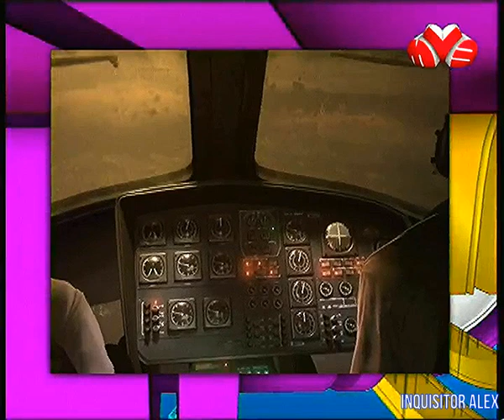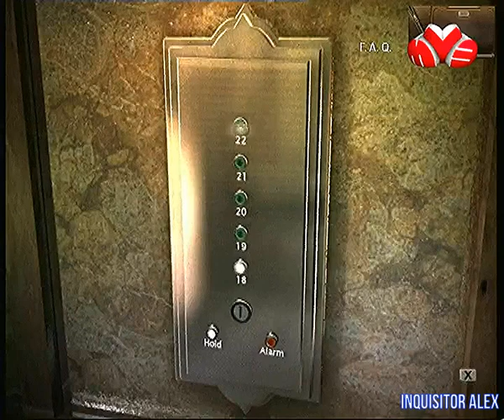115 - F.A.Q (ТК "Муз-ТВ", 28.07.2008 год) 480p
115 - F.A.Q (ТК "Муз-ТВ", 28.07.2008 год) 480p

- Zoo Tycoon 2: Зоопарк Юрского периода (PC)
- Sinking Island (PC)
- International Cricket Captain 2008 (PC)
- Elements of Destruction (PC)
Авторы передачи:

Ведущие:
- Борик RoToR
- Влад Лехов
- Профессор Пуданс
- Федя Мега Драйв
- Андрей Воробей
- Василий Куйбар